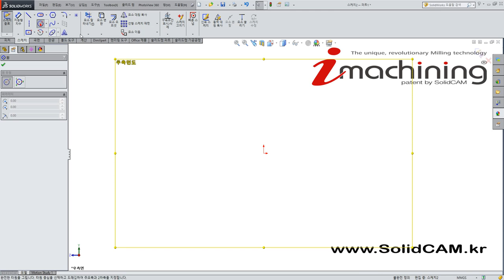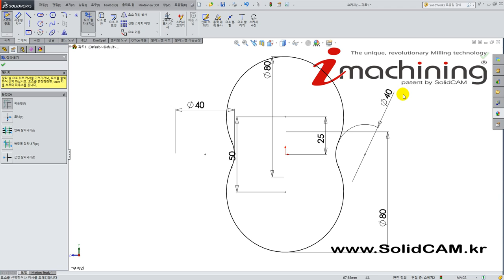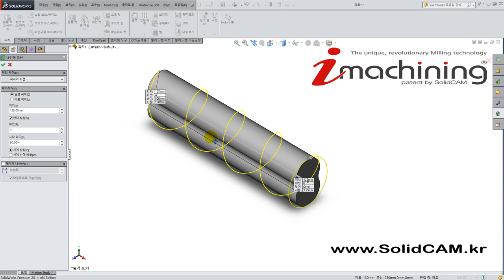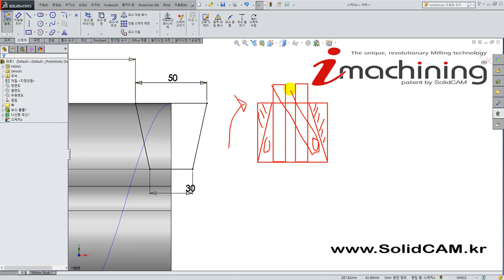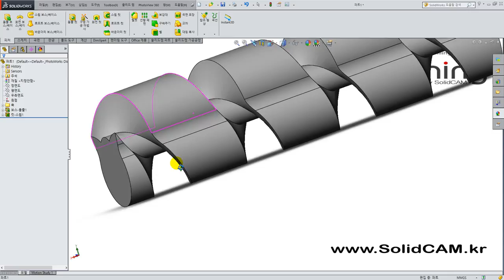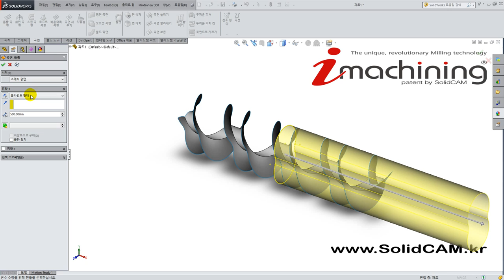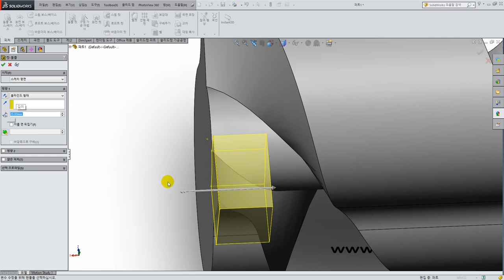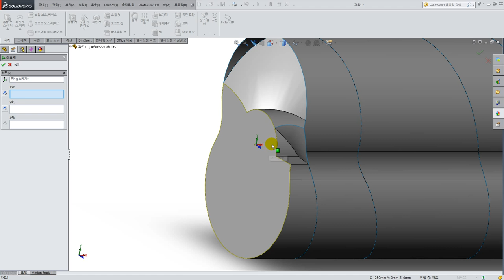1 스크류 모델링